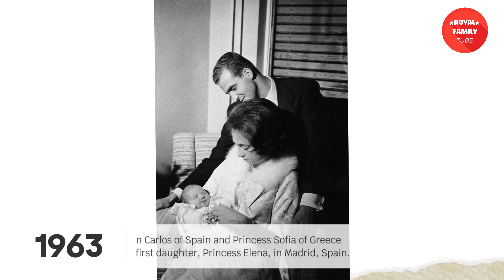60 Photos of the Spanish Royal Family Through the Years ⭐ From 1906 to 2023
Take a look through photos tracking generations of Spanish royals as they celebrate births, weddings, and family from 1906 to today.